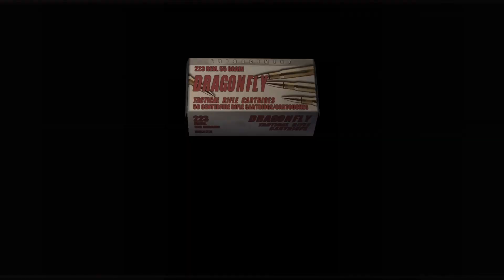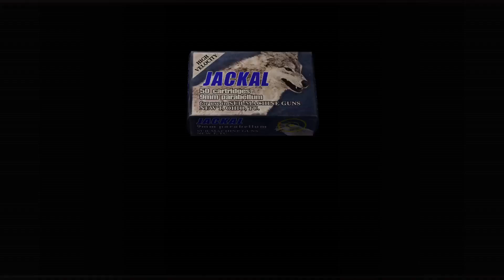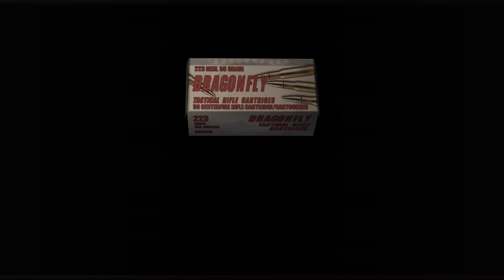resident evil 4 Part 9